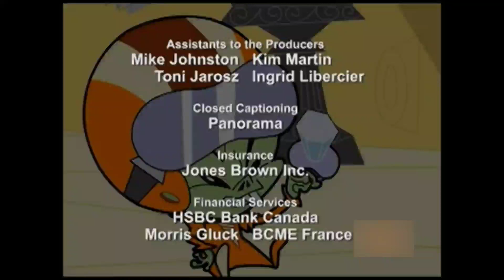Breakthrough Films And Television/Tele Images Kids/Atomic Cartoons/M6/HTV (fast variant)